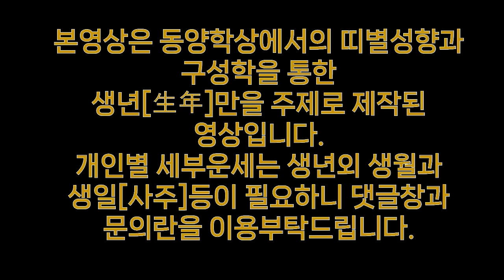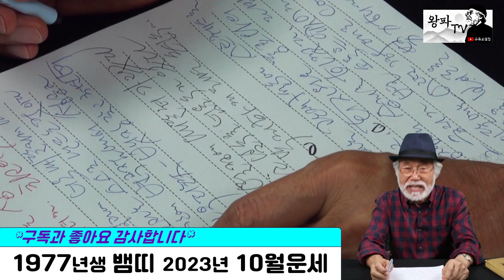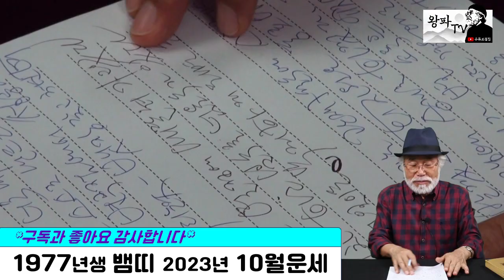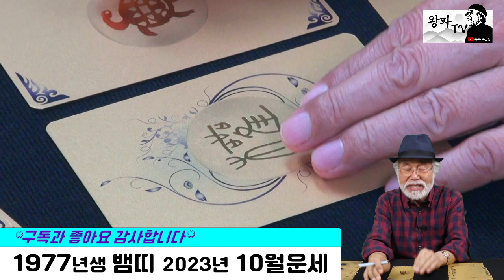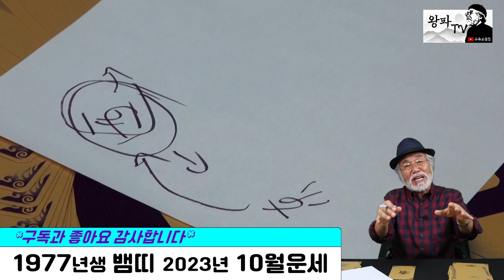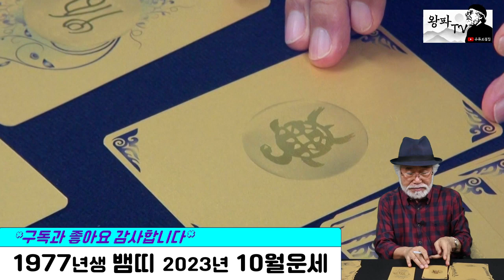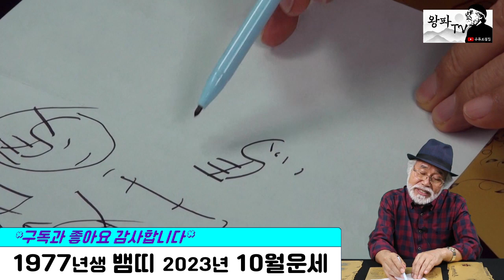2023년 10월운세 [1977년생] 어떤 일이라도 쿨한 마음을 가져라!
2023년 10월운세 [1977년생]

@ 매월 기본운세와 카드점은 별개로 봐주시면 됩니다.
@ 년 운세는 전체적인 운이며, 월 운세는 매달 주의해야 할 사항 위주의 운세라고 봐주시면 됩니다.

@ 본영상은 동양학상에서의 띠별성향과 구성학을 통한 생년(生年)만을 주제로 제작된 영상입니다. 개인별 세부운세는 생년이외의 월과 일(사주)등이 필요합니다. 댓글로 문의해주시거나 이메일 또는 왕파선생님 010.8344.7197로 문의해 주시면 자세히 상담해 드리겠습니다. 감사합니다.

@ 지난 영상 쉽게 찾기 (년도별, 띠별) : 채널 - 재생목록 - 띠별로 분류되어있으며 해당되는 띠로 들어가시면 좀 더 쉽게 찾아보실 수 있습니다.